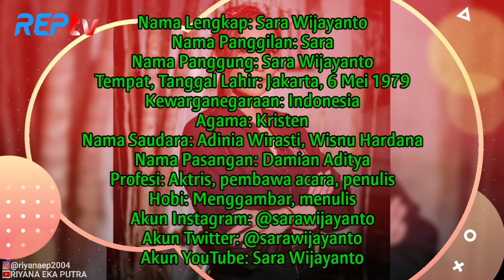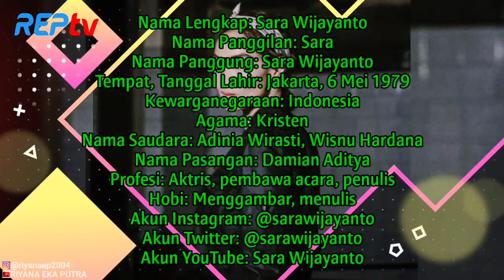TERBARU! BIODATA & PROFIL SARA WIJAYANTO, LENGKAP UMUR & AGAMA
Source:

1⃣(Foto)
Foto dari Instagram Resmi Sara: